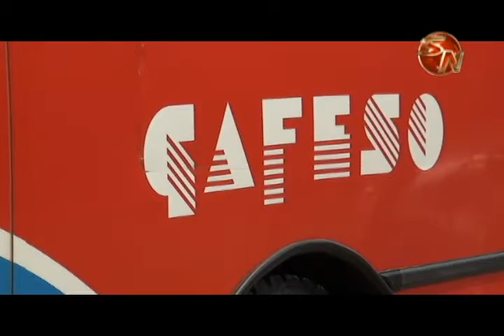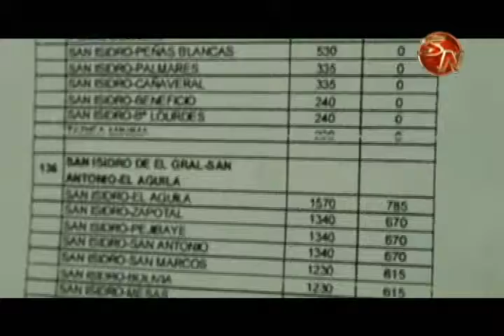Dos comunidades se unen a las reuniones distritales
San Pedro y el distrito de La Amistad serán sedes de las reuniones contra el alza en los precios de los buses, estas dos comunidades se unieron de última hora tras la primera semana de juntas en otros distritos y que según la organización fueron todo un éxito con presencia de más de 300 personas en cada una de ellas